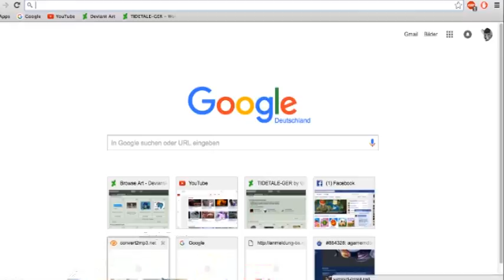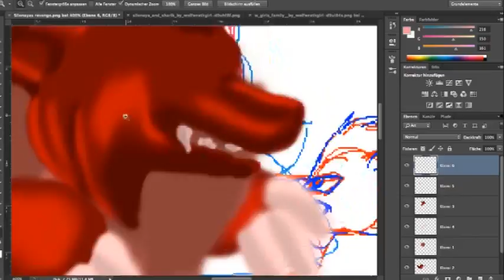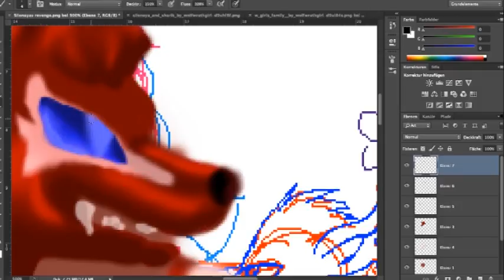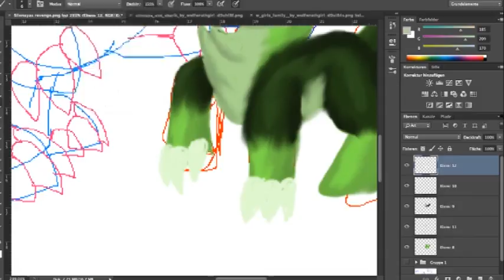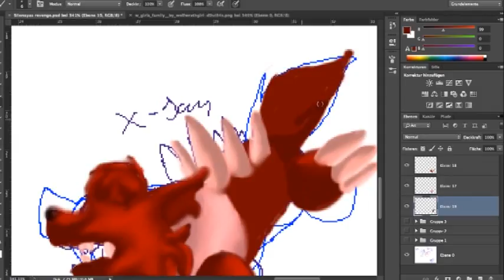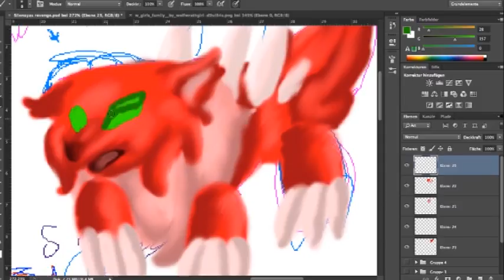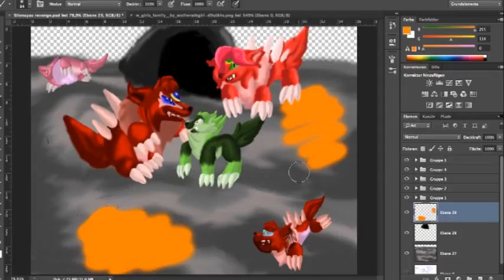speedpaint silonayas revenge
2 and a half hours I spend for this...
its kind of spoiler picture of paradise seekers
song:
unleash the archers- tonight we ride